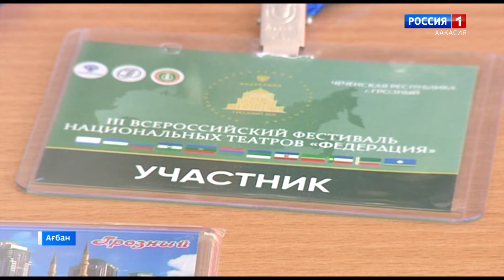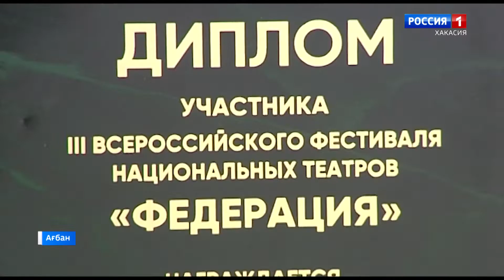Пресс-конференция в театре «Читiген» по итогам поездки в город Грозный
«Читiген» театрнын артисттерi, Грозный городтан айланып, пресс-конференция иртiргеннер. Олар хабарчыларнан чорых таныгларынан улескеннер. Россия синiндегi «Федерация» фестивальда Хакасиядагы чайаачы оме пуул iкiнчi хатап аралас килдi.